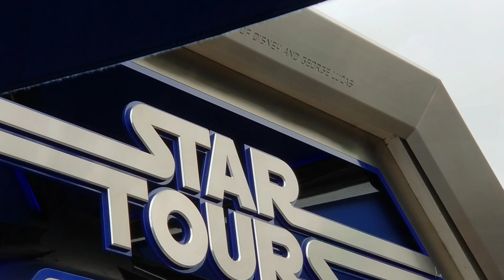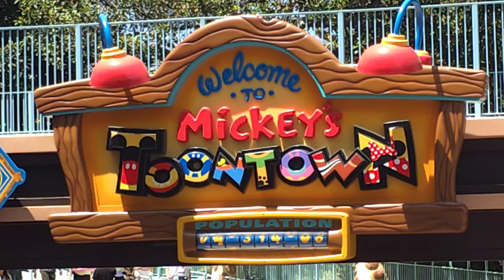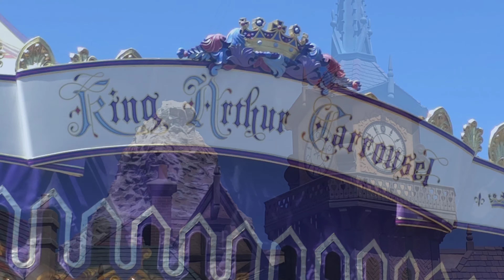JEFFREY AND JENA AT DISNEYLAND | JENA'S 33RD BIRTHDAY | JUNE 28, 2024